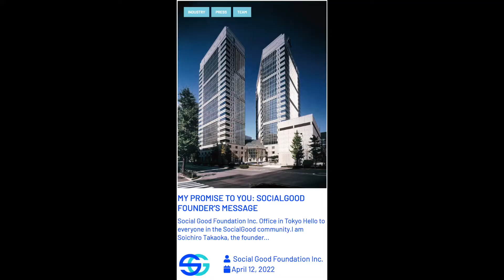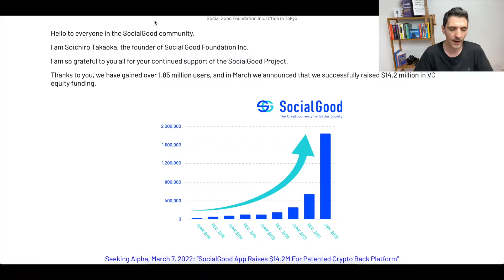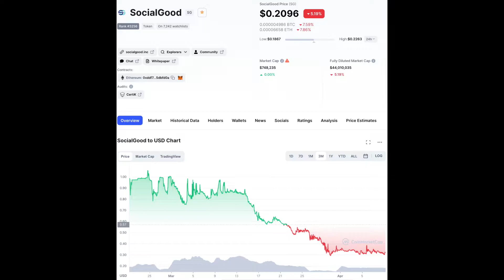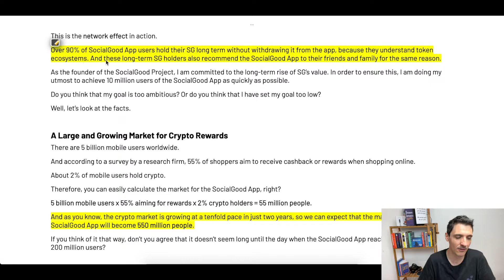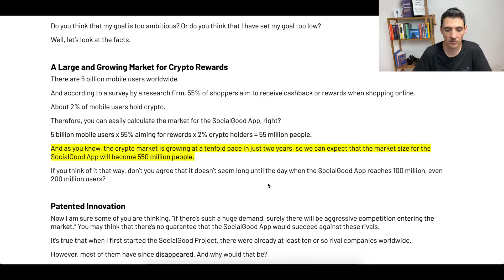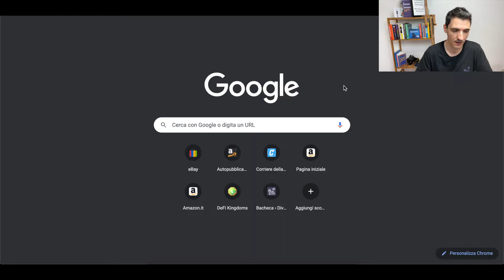Mi ha SCRITTO! Il Fondatore di Social Good spiega tutto?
Finalmente capiremo cosa sta succedendo nel mondo di Social Good.
Difatti non credo che il fondatore possa scrivere una lettera non spiegando nel dettaglio quello che sta succedendo.
Andiamo a leggere assieme cosa ci vuole dire il signor Soichiro Takaoka.
Finalmente potremo prelevare il nostro bonus di 200$?
Sono Giacomo e diventerò milionario in 10 anni!
Qui trovi tutti i miei corsi ancheio.diventeromilionario.it